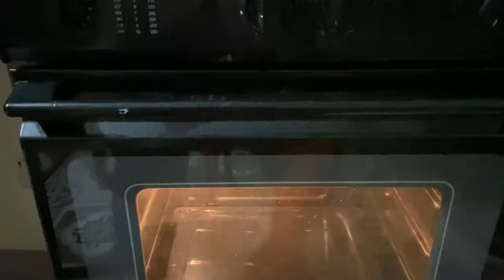Homemade Chicken And Spinach Quiche / Dad&aiveeTv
Chicken And Spinach Quiche
ingredients:
500 g boneless chicken
200 g fresh spinach
1 yellow onion
Spring onion (optional)
2 garlic cloves, crushed
3 eggs
250 ml all purpose cream
200 g gruyere or cheddar cheese
1/4 tsp pepper, 1/4 tsp thyme